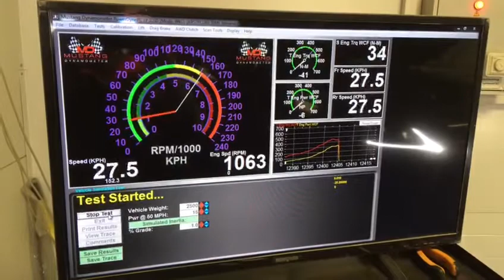26f245e3 8a2b 4257 bc41 4462b4b71a0e